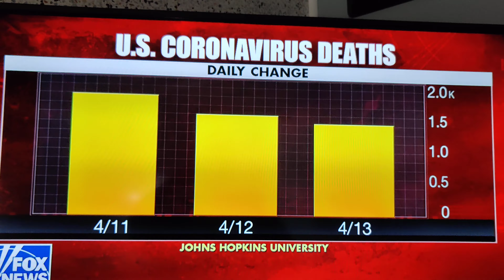Corona vs Flu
Deaths